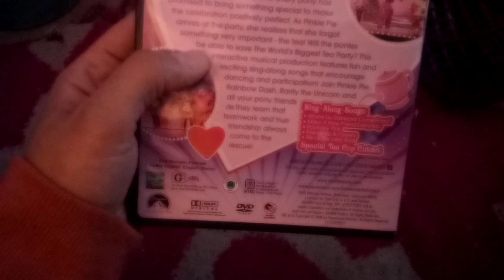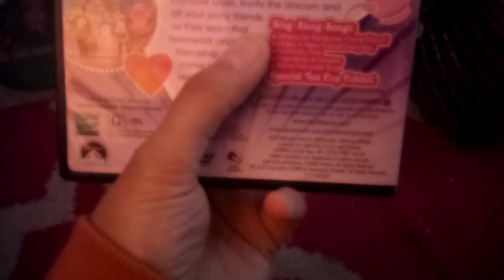My Little Pony Live: The World's Biggest Tea Party DVD Review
I Am Going To Do A DVD Review Of My Little Pony Live: The World's Biggest Tea Party.